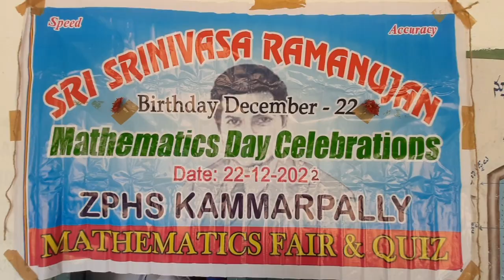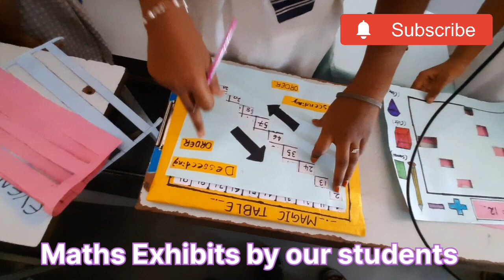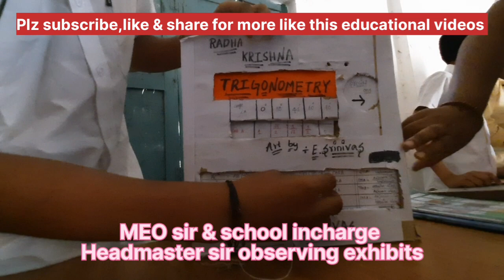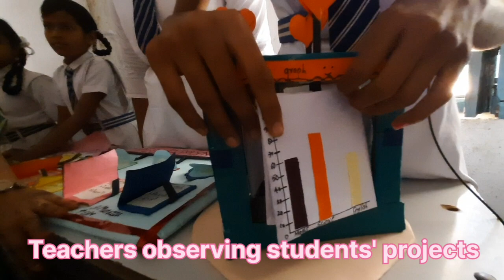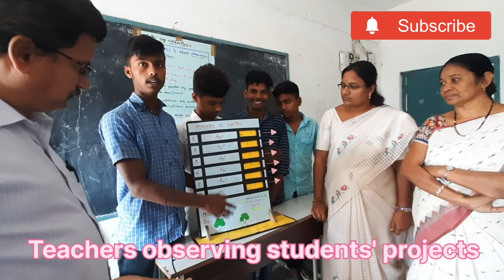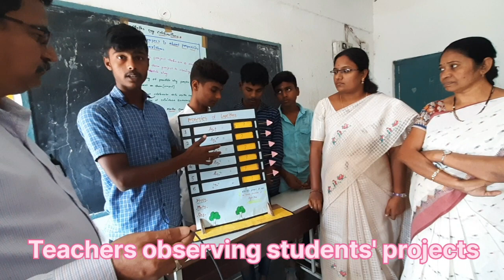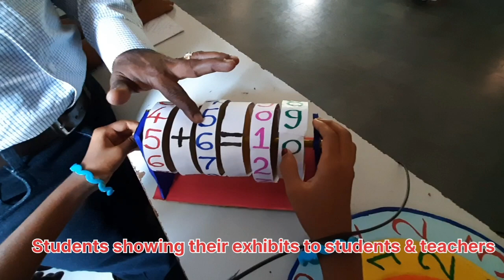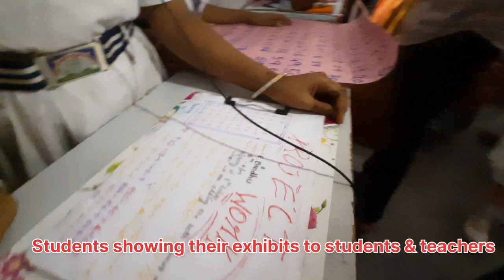| MATHS MELA IN ZPHS KAMMARPALLY | | కమ్మర్పల్లిజిల్లాపరిషత్ ఉన్నత పాఠశాలలో గణితమేళా | | गणित मेला |